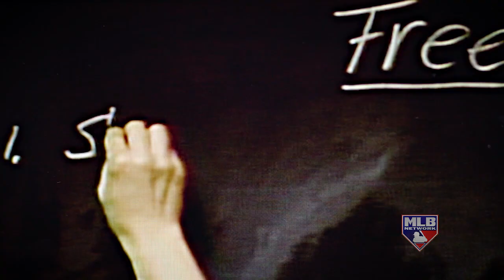MLB Network Documentary: Junior Teaser Trailer 2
Another peek at Junior, MLB Network's documentary on The Kid.